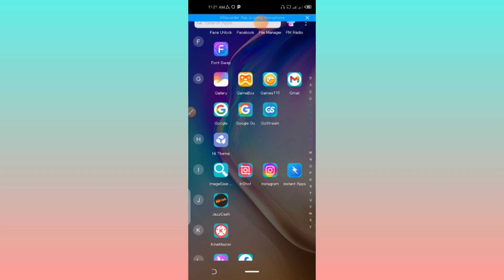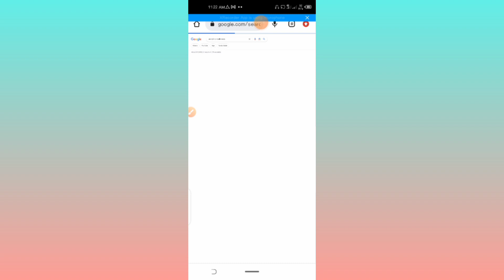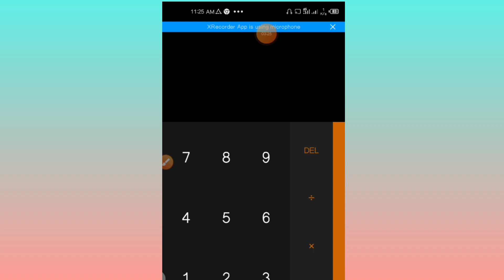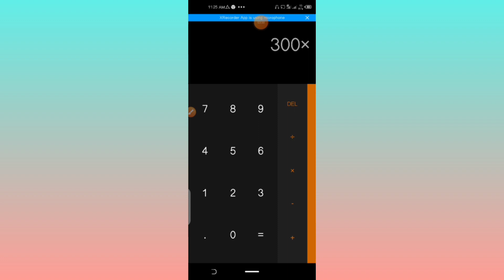Kisi bhi Youtubers ki Earning kaise checkkareHow to check any YouTube channel..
Kisi bhi Youtubers ki Earning kaise check
kareHow to check any YouTube channel...

Mujahid technical
sahir take
Top 10 Pakistani Village Vlogger Yo..
Kisi carkun nay yah kaha Ham wapa...
Matlbi Log hain
Vellamunda VS Khizaromer | Khizar...
Vella Munda Youtube Earning Reveal...
Raat Sony say pehly ye trick lgao S...
Tufani Barish aur Bhai ka Zoo
Dilber Yaseen Total Youtube Earnin...
Pakistan Army Civilian Jobs 2022 | C...
What is RPM & CPM.?| youtube rpm...
Bil Gates Powerful Rules For succe..